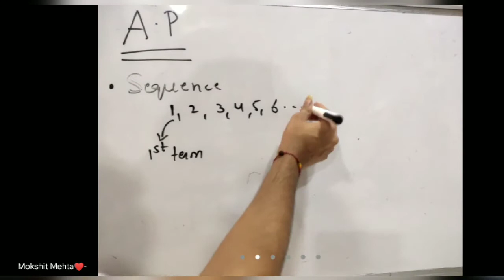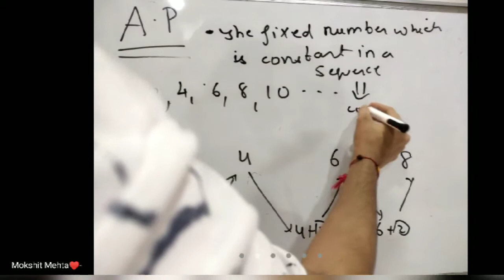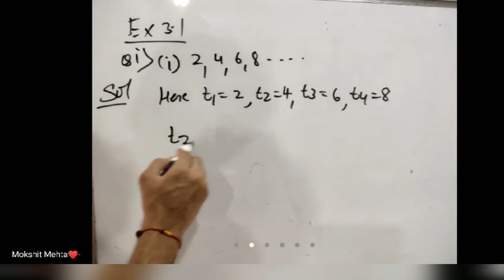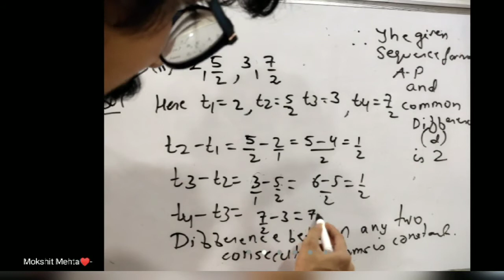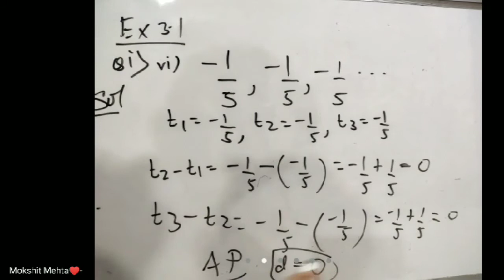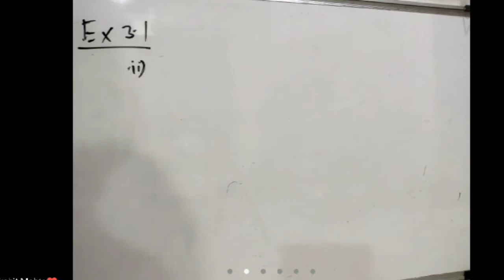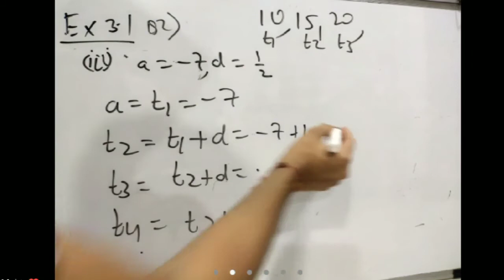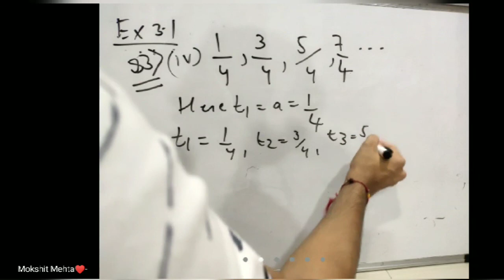L1-Ex 3.1-Arithmetic progression-Q1,Q2, Q3-class 10-MAHARASHTRA BOARD